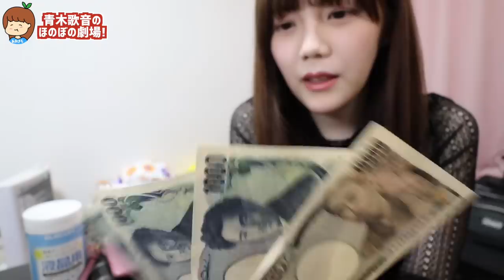私のカバンには◯◯が入ってる！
感想教えてね！